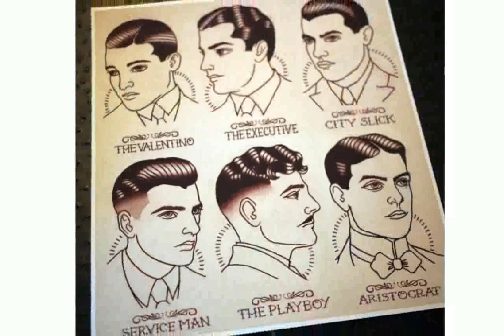Mens Hairstyles 1920s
mens hairstyles short sides long top
mens hairstyles tutorial
1920s mens hairstyles tumblr
mens hairstyles 2014
Men's Haircut Tutorial | 1920s Inspired Haircut & 3-in-1 Hairstyle Out (Full Length)
mens hairstyles for short hair
mens hairstyles 2014 undercut
The Real 1920's Men's Hairstyles and Fashion
mens hairstyles for thin hair
Classic 1920's Men's Hairstyle - Gangster Squad - The Great Gatsby
mens hairstyles for medium hair
mens hairstyles for curly hair
mens hairstyles 1920's/30's
1920s mens hairstyles pictures
1920s mens hairstyles photos
mens undercut hairstyle 1920s
mens hairstyles for long hair
men's facial hair styles 1920s
mens hairstyles